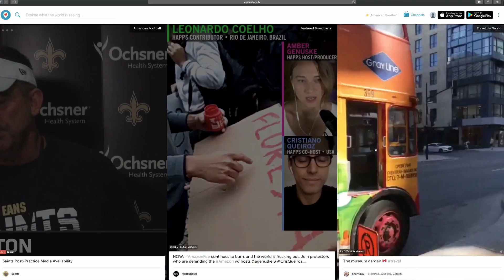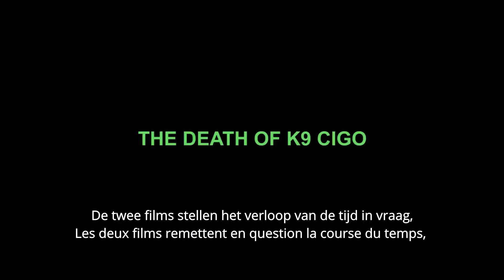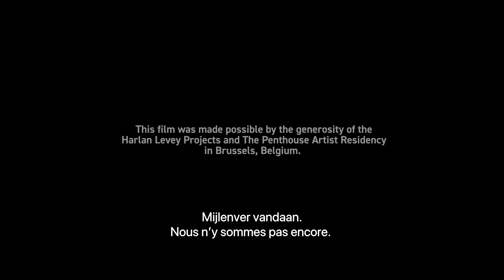'The Sky is on Fire' de Emmanuel Van der Auwera | Botanique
Au travers de ses séries de films, Vidéo-Sculptures et installations, Emmanuel Van der Auwera joue avec les procédés de représentation et de transmission d’images issues des médias de masse contemporains en explorant leurs filtres conceptuels et formels.

Le film 'The Sky is on Fire', créé en 2019 et co-produit par Le Botanique, a investi l’espace du Museum pour sa toute première présentation au public.

'The Sky is on Fire' interroge la culture numérique et la valeur archéologique des images qu’elle produit par une reconstitution virtuelle d’un paysage urbain fictif.

'The Sky is on Fire' fait partie d’un diptyque: la galerie bruxelloise Harlan Levey Projects présentera en même temps que le Botanique un second film, The Death of K-9 CIGO.